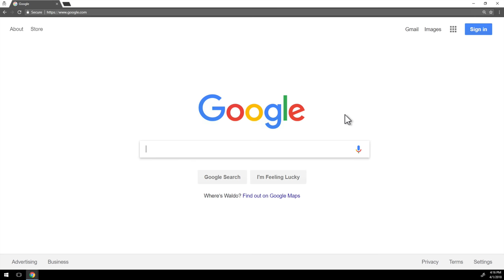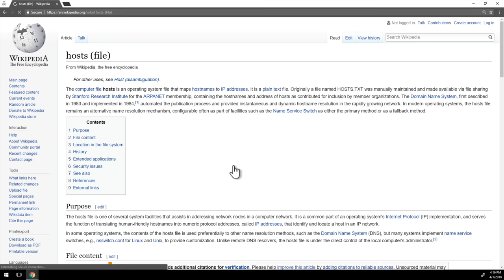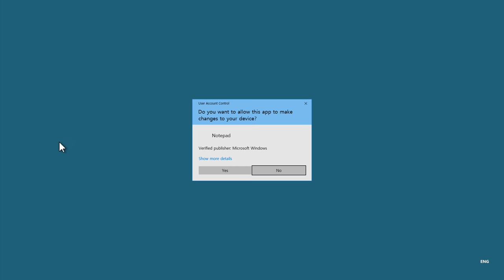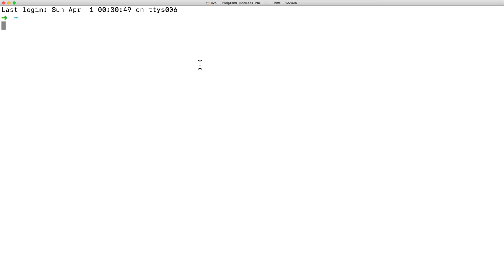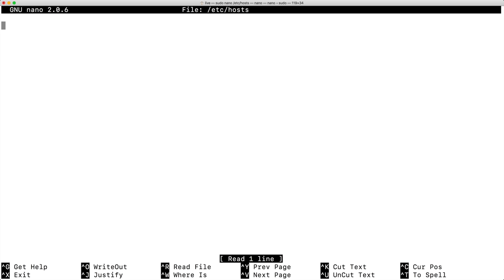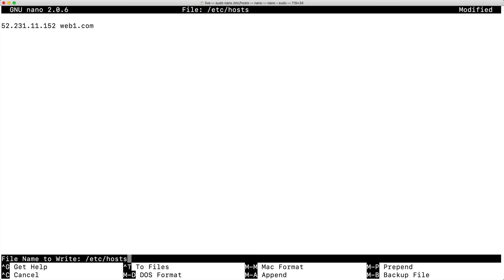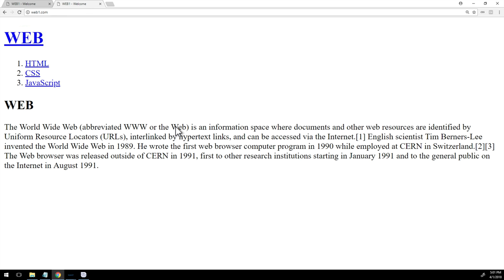WEB2-Domain Name System-3.IP주소와 hosts (2/2)